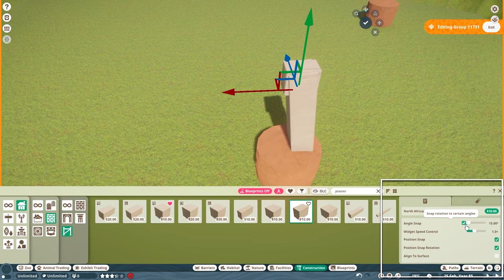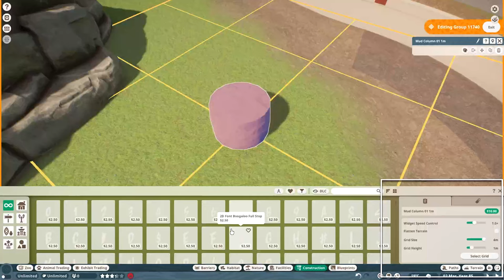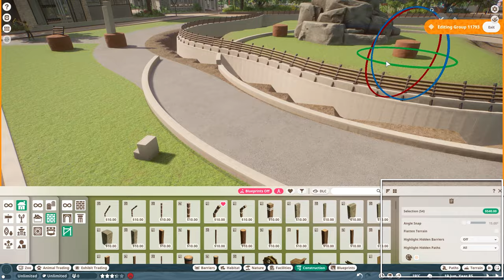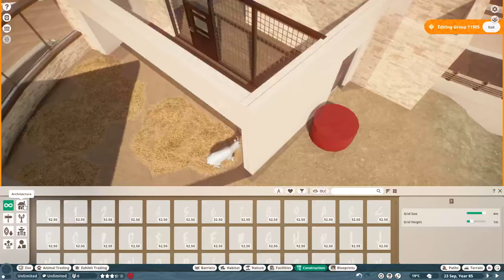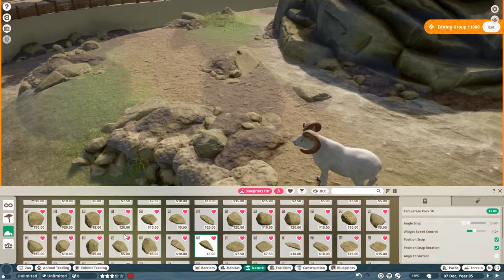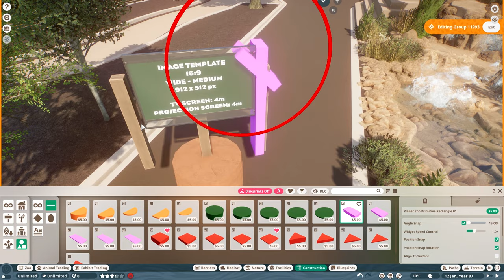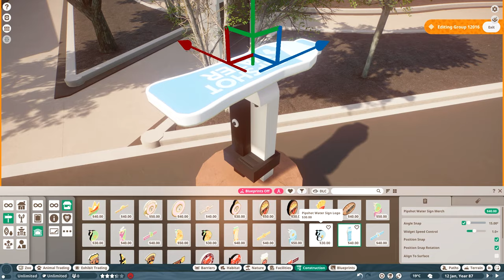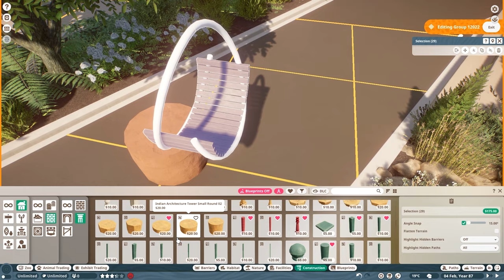Creating an AMAZING DALL SHEEP Habitat | Planet Zoo Speedbuild | Naturalis Ep. 35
Creating the most amazing Dall Sheep habitat for Naturalis, after removing the Cheetah Habitat

Poisonblade